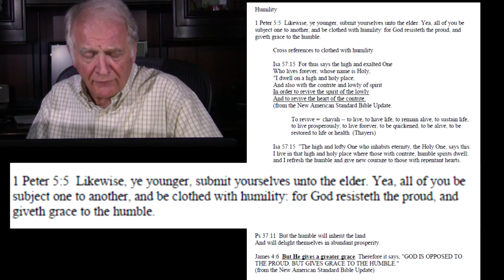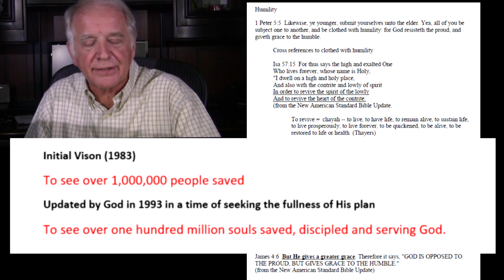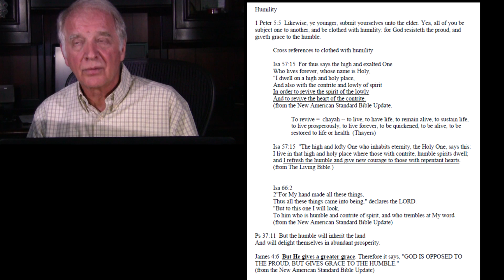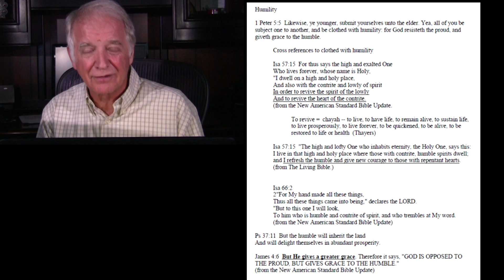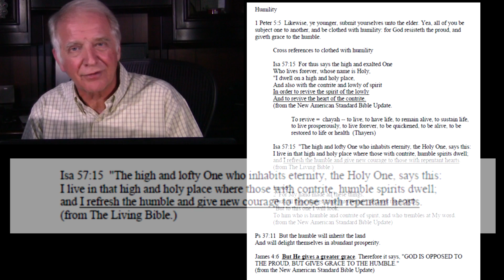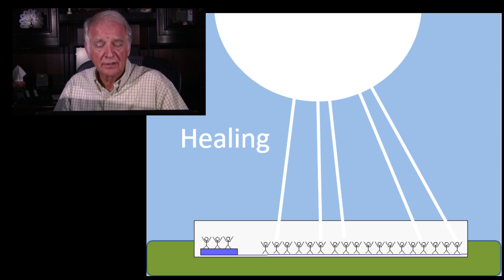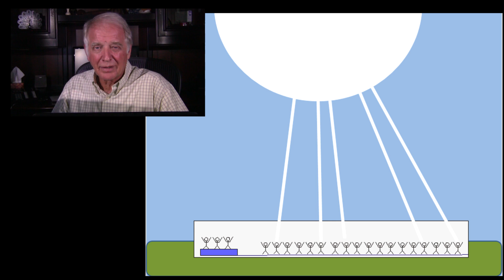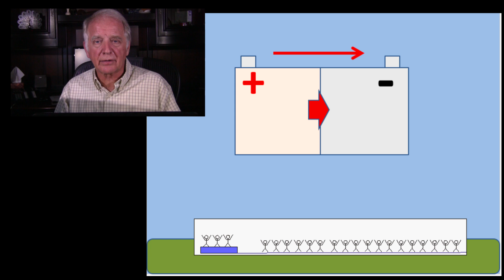6-28-16 Webinar - Humility, a Key to an Open Heaven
Tonight's call/webinar is going to be on humility. If I was to pick any one message as most significant it would be hard to do but for sure this message on humility would be at the top of the list. Over my 38 years with the Lord, He's given me literally hundreds of visions and dreams but two have been most significant and life changing.

Other Links

Donate to the Ministry (receive emails, letters and access codes to calls and recordings)